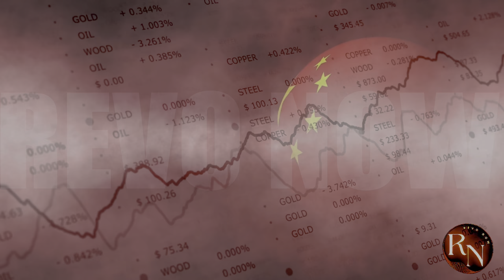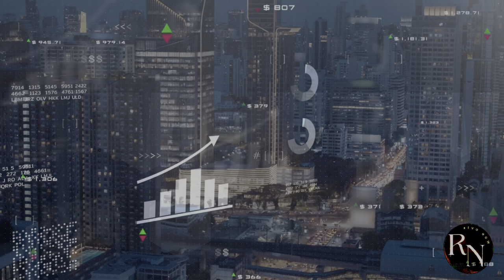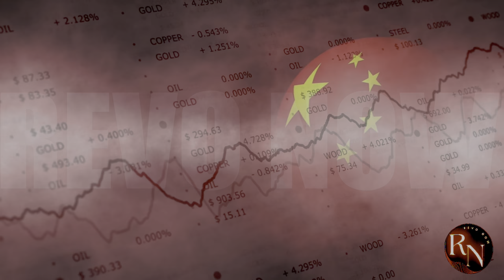China is LEADING the STEM Revolution Right Now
In this compelling video, we explore how China is taking the lead in the STEM (Science, Technology, Engineering, and Mathematics) fields. From groundbreaking innovations to an impressive number of graduates in STEM disciplines, China is setting the pace for global advancements. We delve into the key factors contributing to this dominance, including government policies, investment in research and development, and the emphasis on education in STEM subjects from an early age. Join us as we analyze the implications of China's success on the global landscape and what it means for the future of innovation. Don’t miss out on understanding why China is considered a powerhouse in STEM and how it could shape the world’s technological future!